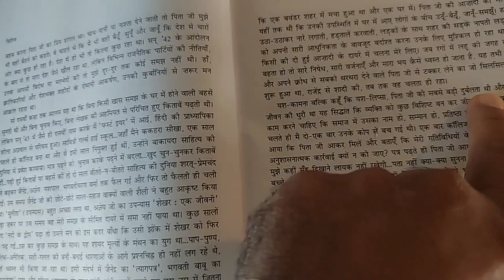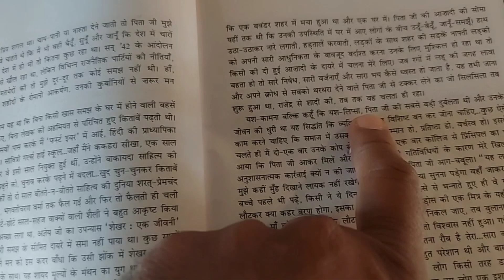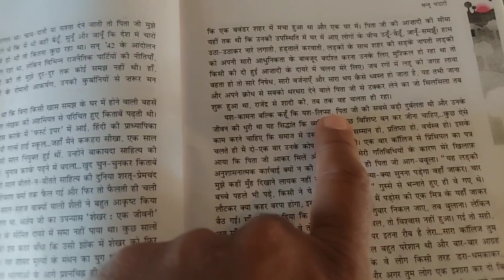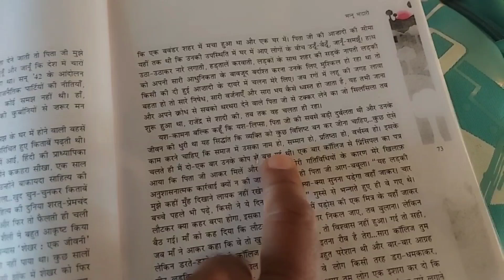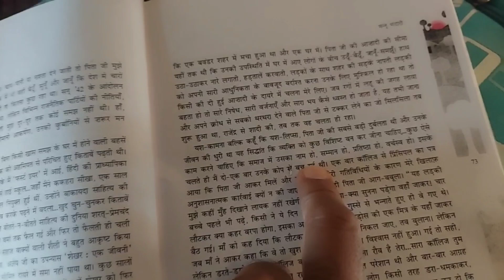गौरा रंग पिताजी की कमजोरी था, कैसे ?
एक कहानी यह भी पाठ के प्रश्न उत्तर एक कहानी यह भी किसकी रचना है